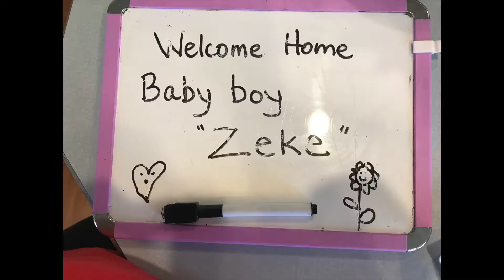August 2020 | Heber City | Welcoming Zeke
Heber City, Utah--Kenney family reunion--pool, boating, treasure hunt, water balloon fight, Bridal Veil Falls, family pictures.

Family time--sprinklers, face mask, tennis lessons, drive by baby shower, captured katydid, dancing.

Ezekiel is here!